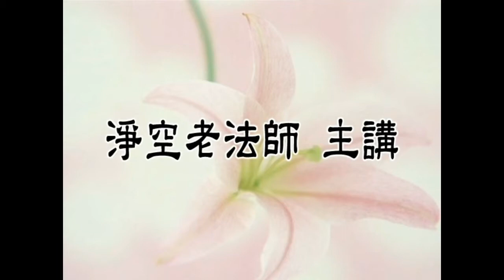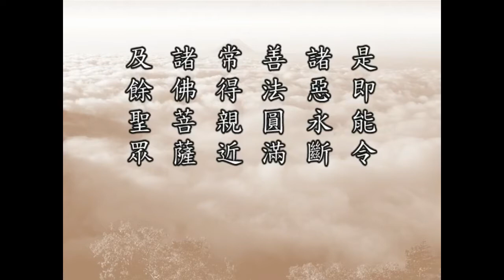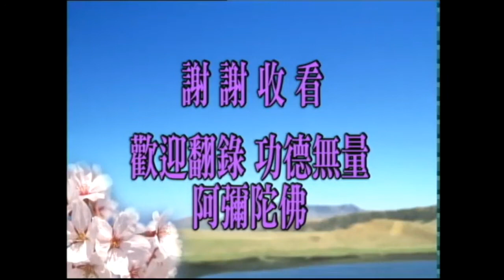十善027 是即能令諸惡永斷，善法圓滿，常得親近諸佛菩薩及餘聖眾。言善法者。謂人天身。聲聞菩提。獨覺菩提。無上菩提。皆依此法。以為根本。而得成就。故名善法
佛說十善業道經　　（第二十七集）　　2000/06/27　　新加坡淨宗學會　　檔名：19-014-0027
　　諸位同學：大家好！請掀開《十善業道經》第五面，經文第三行看起：
　　【龍王當知。菩薩有一法。能斷一切諸惡道苦。何等為一。謂於晝夜常念思惟。觀察善法。令諸善法。念念增長。不容毫分。不善間雜。】
　　昨天我們講到這個地方，今天接著看：
　　【是即能令諸惡永斷，善法圓滿，常得親近諸佛菩薩及餘聖眾。】
　　看到這個地方。《十善業道經》這一段經文，從「龍王當知」到「瞋恚、邪見」，我們這個本子總共是七行，這七行一定要能背誦，要念得非常熟，常常想著，起心動念都要想到佛陀慈悲的教誨。我們果然能夠做到，心地善良，念頭善良，行為善良，我們將來決定能夠生至善的世界。西方極樂世界是至善的世界，華藏世界是至善的世界，那個地方，佛在經上告訴我們，壽命長遠，西方極樂世界人人都是無量壽，人人都具足無量智慧、無量德能、無量相好、無量壽命，我們為什麼不去？往生的條件決定在善心、善念、善行。如果我們心行不善，念佛也不能往生，「信願」都具足，「行」不具足。這個行裡頭不但是要念佛，還要修善，這一點非常非常重要。
　　特別記住佛在這裡教導我們，『不容毫分，不善間雜』，這一句話比什麼都重要。我們修行不能成功，就是夾雜不善，而且夾雜得太多了，夾雜得非常嚴重，所以雖具足三資糧都不能夠往生，這一句話比什麼都重要。這個不善的根就是「我執」，一切眾生起心動念執著一個「我」，我是第一，一切都為我。這個念頭就是六道輪迴第一個因素，這個因素要不拔除，決定脫離不了六道輪迴。所以六道是這麼來的，我們要曉得。我們如果要出離六道，必須把自己這個病根拔除，念念想眾生。我們只要看到、聽到，如果有能力我們立刻就要伸出援手。
　　昨天我聽說天主教他們有一個醫療隊，要到緬甸那邊去幫助一些窮苦的病人。我聽了之後，剛才我打了一個電話問天主教，他們告訴我不是到緬甸，是到非洲。非洲那邊我們所聽說的，苦難的人非常非常之多，他們派一些義務的醫生護士到那邊去義診。我通知他，我說我們要幫助他一點醫藥費。他們做跟我們做是一樣的，不能說「那是天主教、基督教做的，我們不應該幫助」，錯了，決定是錯誤的。不管是哪個宗教，不管是哪個團體，真正做好事，我們就要盡心盡力的幫助，沒有能力我們也要讚歎。我們只看他做的是不是善事，我們的心、我們的行永遠是個圓滿的，這是經上講的『令諸善法，念念增長』。
　　這一段，到「不容毫分，不善間雜」都是講善因，種善因一定得善果。底下一句講的是善果，『是即能令諸惡永斷，善法圓滿』。「善法圓滿」就是止於至善，這個果報殊勝。後面這一句，尤其是殊勝到極處了，『常得親近諸佛菩薩及餘聖眾』，也就是說你能這樣修善，你將來的果報一定是在華藏世界、極樂世界，到這個世界你就跟諸佛菩薩在一起了。這是從果報上講，這兩句都是講果報。從我們現前生活環境裡面講，有因必須有緣，緣是什麼？緣是要親近善知識，常聽善知識教誨，善知識時時刻刻提醒我們，這個很重要。沒有人提醒，我們會忘記。六道凡夫非常健忘，特別是我們生活在現代環境裡面，我們六根所接觸的六塵境界，都是在誘惑我們邁向歧途，不是正道。所以這一點就非常重要，一定要親近善知識。
　　善知識我們找不到，到哪裡去找？諸佛菩薩是善知識，諸佛菩薩不在我們面前，我們供養諸佛菩薩的形像，天天瞻仰佛菩薩形像，恭敬禮拜佛菩薩形像，每天讀誦經論，這就是親近諸佛菩薩。我在此地幫助諸位同修理解經論的奧義，雖然我們相隔得很遙遠，現在我們利用科技，我們每一場的講演同時都上網路，用網路來傳播，這樣就方便很多。現在新的科技不斷在進展，最近我所看到的，比網路還要進步，用電話，電話傳真，可以把傳真的影像放大在大螢幕上，就跟看電影一樣，幾百個人可以同時在一起開會。譬如我們在新加坡，跟中國、跟美國那邊的同修，幾百個人在一起開會，利用這個工具，就像在一個教室、一間房子裡一樣。這個科技是剛剛開發，現在價錢很貴，一台機器，機器不大，現在價錢美金大概是八萬到十萬。我想再過兩年，再過兩年它又進步，價錢又會降低，愈來愈普遍了，我們就可以從網路換成這個高科技的傳播。
　　隨著科技進步，整個地球不是一個村，不是一家，是一個房間，我們同在一個講堂裡面學習，這是從前人無法想像得到的。不但我們的音聲、影像藉著科技傳播到全世界每一個角落，同樣道理，佛教的經典、世出世間聖人的教誨，這些典籍都可以利用這個方式傳播到全世界。當然分量太大了，我們必須要節錄。像這部經，我們節錄這一段就夠了，這一段是這部經裡頭最精彩的部分，我們將這些文字放在網路上，放在傳播工具裡面，傳達到世界每一個角落，把這一段文字翻成每一個國家的文字。我們的講解也是這一段為中心，這一段為主。
　　所以我們必須要肯定，生命不是這麼短暫的一世，我們有前世，我們也有來生，這個身命是有生死，我們的慧命沒有生死。肉身有生滅，法身不生不滅，法身是我們的真身，禪宗常講「父母未生前本來面目」，那是不生不滅的。這個道理，佛在《楞嚴經》裡面說得非常詳細，如果我們細讀深思，是可以接受的。他講的有理，有理必定有事，理事不二。這些道理太深了，我們凡夫業障煩惱太重，見不到。這些聖賢人跟我們講解，我們也很難體會得到。這些原因，佛家講業障深重。什麼叫業障？自私自利的執著，這是業障，堅固的執著自私自利，堅固執著貪瞋痴慢，我們有這種情執，障礙了智慧，障礙了善根。善根跟這個是完全相反的，佛講世間法的三善根是無貪、無瞋、無痴。我們具足了貪瞋痴，貪瞋痴的念頭與日增長，善根就沒有了。善根什麼時候能生起來？斷貪瞋痴，善根就生。貪瞋痴從哪裡來？自私自利。所以自私自利是根，我們要從這個地方轉，我們要真正學佛菩薩，捨己為人，看到人家有苦難，犧牲自己身命在所不惜，希望別人離苦離難。
　　為什麼說犧牲身命在所不惜？對「我」不執著，沒有自私自利。這個身捨掉了，得更莊嚴的身；這個世間捨離掉了，生更莊嚴的世間，這是事實真相。佛告訴我們十方世界都是我們的生處，不要以為這個太空當中，許許多多的星星與我們沒有關係，那就錯了。每一個星球，每一個地區，我們曾經在那裡都住過，將來也許還會去住，那怎麼沒有關係？所以佛教教學，我們用現在的話說，佛家教學的地理是虛空當中所有的星球，不是給你介紹這一個城市、這個省分、這個地區、這個國家，不是的，那個活動空間太小了。佛跟我們說，我們每個人活動空間都是周遍法界的，跟我們統統都有關係。我們對於那些環境，地理環境、歷史環境、文化環境、人事環境都要了知，《華嚴經》上跟我們講毘盧遮那佛的華藏世界的環境，說得那麼詳細，我們將來要到那裡去。極樂世界的環境，佛在淨土三經裡面那是專門介紹。偶爾在講經提到的，片面不是完整的，有幾百部經，都提到西方極樂世界。這個事情哪裡是假的？西方極樂世界是至善圓滿，所以我們決定要修善法，要有這個認識。下面經文告訴我們：
　　【言善法者。謂人天身。聲聞菩提。獨覺菩提。無上菩提。皆依此法。以為根本。而得成就。故名善法。】
　　到這兒是一段。『善法』是什麼？這兒說出來了，這個善法在六道裡面，你得『人天身』，人天是因善法而得的。『聲聞菩提，獨覺菩提，無上菩提』，這是聖人所修的。聲聞是阿羅漢，為什麼稱「聲聞」？他是因為聽佛講經而覺悟的，所以叫聲聞。「菩提」就是正覺。這些人不是凡夫，前面人天是六道裡面的善道。阿修羅不算善道，阿修羅雖然修善，夾雜嚴重的貪瞋痴慢。阿修羅所享受的福報，在世間是第一等的殊勝，但是福報享完之後，沒有不墮地獄的。什麼原因？福報大，造業就重，造業也大。我們平常人沒有福報，殺一個人就要去抵命，就要判死刑。有大福報的人，殺幾千人、幾萬人、幾億人，人家還恭維他、還讚歎他，他偉大，他不會被判死刑。但是世間法律不能制裁他，因果會制裁他，為什麼？殺人、害人決定是惡業，他將來果報決定墮三途，這是迷而不覺。那麼從聲聞覺悟了，獨覺覺悟了，菩薩覺悟了，聲聞、獨覺、菩薩的菩提法，覺悟的方法，都是從善法成就的，沒有善法他永遠不會覺悟。
　　我們今天學佛求什麼？求覺悟，求正覺，求正等正覺、無上正等正覺。在此地佛告訴我們，覺悟是從善法做起的。中國古老的諺語常說：「福至心靈」，福是福報，善的果報，善的果報現前，心也就開竅了，也就靈了，聰明起來了，智慧現前。所以佛教我們「福慧雙修」，把福放在前頭，沒有把慧放在前面，不是說慧福雙修，而說福慧雙修。我們要明白這個道理，人不能不修福，不能不修善，一定要行善修福。好，今天時間到了，我們就講到此地。